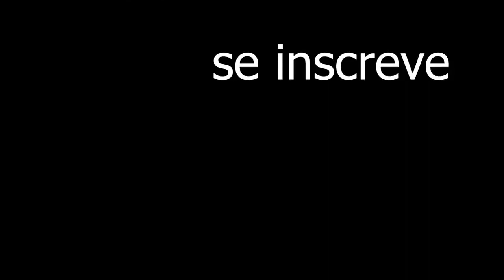ELISA SANCHES E SUAS GRAVAÇÕES COM O KID BENGALA | Cortecast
Vídeo original:
ELISA SANCHES – MINIPODCAST #131